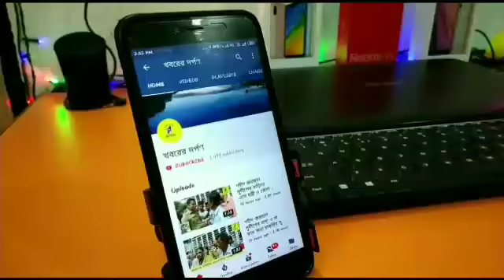বিজেপি নেতাকে গ্রেফতার করার প্রতিবাদে রানাঘাট থানায় অবস্থান বিক্ষোভ করলো বিজেপি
এক বিজেপি নেতাকে পুলিশ গ্রেফতার করার প্রতিবাদে অবস্থান বিক্ষোভ ও পরে ডেপুটেশন জমা দিল রানাঘাট থানায়। বিজেপির যুব জেলা কমিটির সহ-সভাপতি ভবেশ মুখার্জিকে পুলিশ মিথ্যে মামলায় ফাঁসিয়ে ২৮ দিন জেলহেবাজতে রেখেছে তার প্রতিবাদে সোমবার  এক ধিক্কার মিছিল ও রানাঘাট  থানায় ডেপুটেশন এর আয়োজন করে বিজেপি যুব মোর্চা নদীয়া দক্ষিণ জেলা।উপস্থিত ছিলেন জেলা যুব সভাপতি ভাস্কর ঘোষ ,জেলা বিজেপি সম্পাদক অশোক বিশ্বাস,সহ-সভাপতি নিরঞ্জন বিশ্বাস। পরে  উপস্থিত হন রানাঘাট লোকসভা কেন্দ্রের সংসদ  জগন্নাথ সরকার।